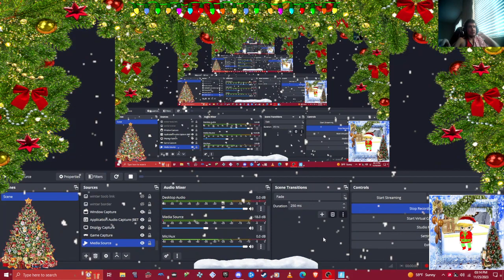fortnite pc 2023